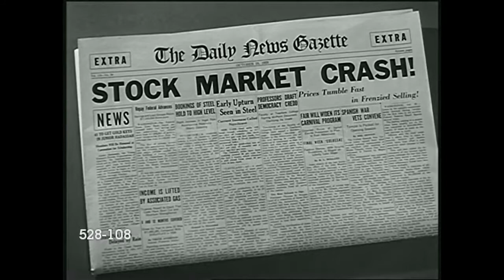The Ballad of Ulysses Everett McGill